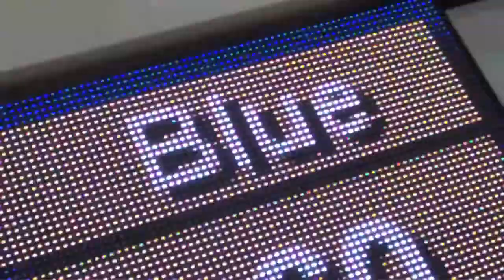Buff and Blue